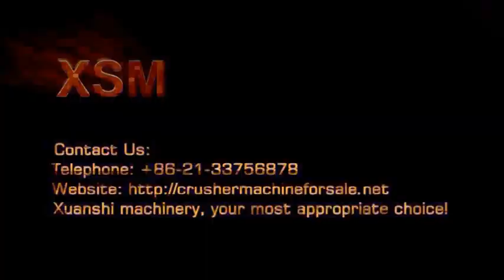rock crusher manufacturers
World Machinery Co., Ltd. Shanghai Xuan referred to as "Xuan Shi machinery", is the production of large stone production line, sand production line mainly design, manufacture, sales and service as one of the international high-tech heavy equipment manufacturing company, the production of crushed equipment, sand making equipment, milling equipment, processing equipment and other products are widely used in mining, metallurgy, building materials, road repair dam, the construction industry, airport construction, bridges, tunnels, high-speed railway is the country's modernization indispensable One of the important suppliers less equipment.

Complete product specifications, the main products are: jaw crusher, impact crusher, sand making machine (vertical shaft impact crusher), hydraulic spring cone crusher, sand washing machine, milling machine, grinder, mobile crushing station , sand production line, stone production line, vibrating screen, vibrating feeder, belt conveyor and other products.